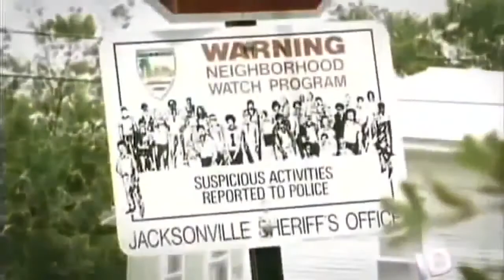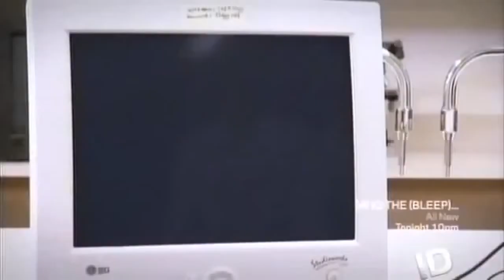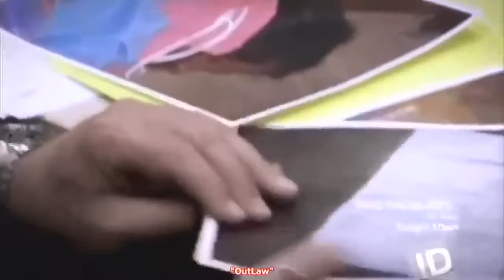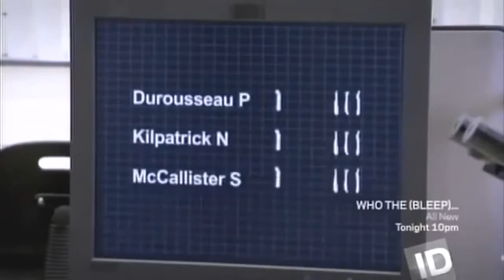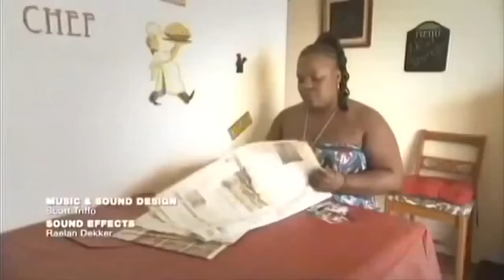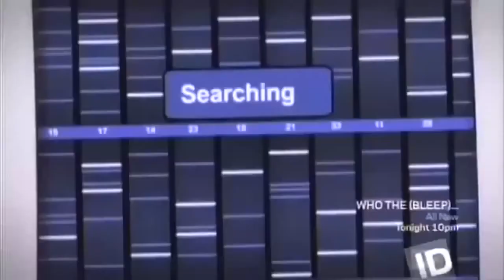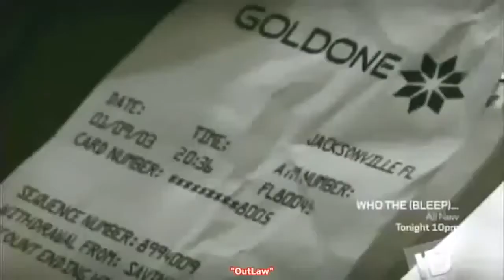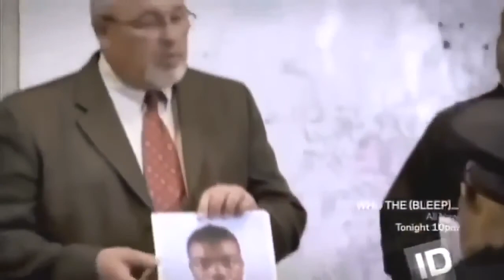Paul Durousseau A Serial Killer